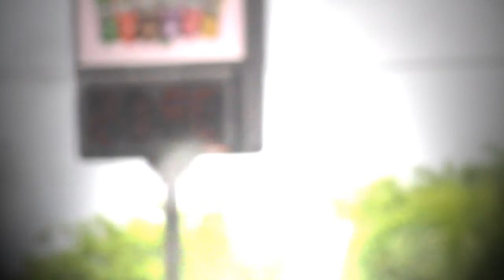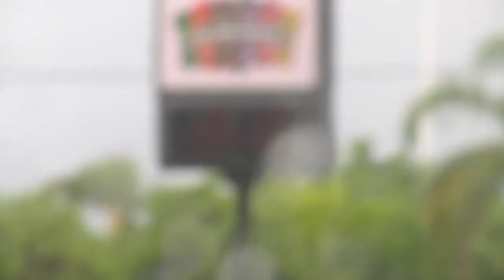Canon sx210 IS - Test video HD - Sony Vegas 10 HD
Testing my new terrifc Canon Powershot sx210 IS. That cam can make incredibles movies at high quality. I've edited this video with Sony Vegas 10 HD. Soundtrack - Carolina Liar - I`m  Not Over (Adam K & Soha Remix).

recorded on Beira Mar Avenue - Florianopolis - Brazil (The Magical Island)